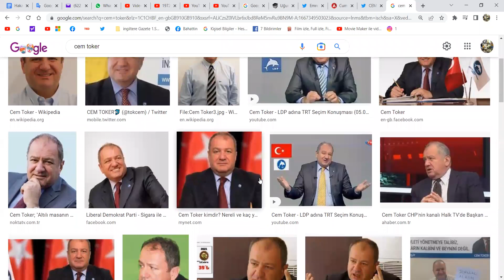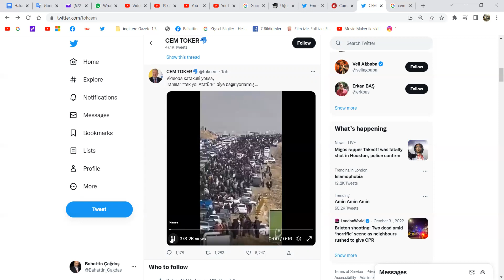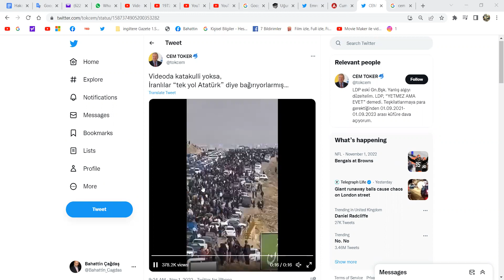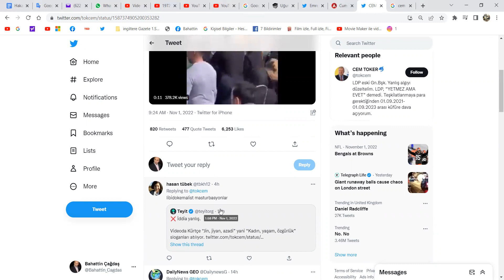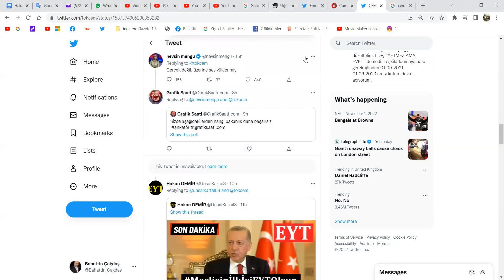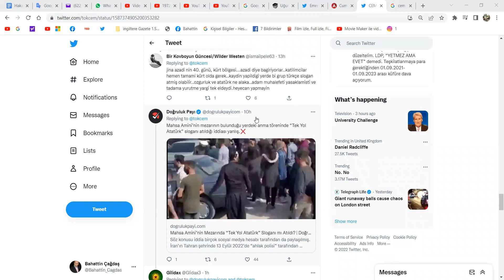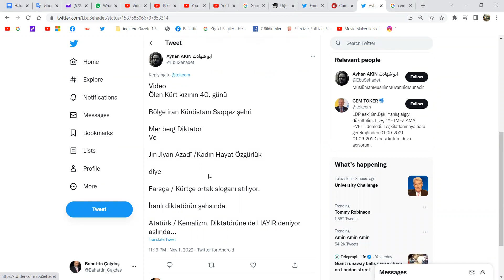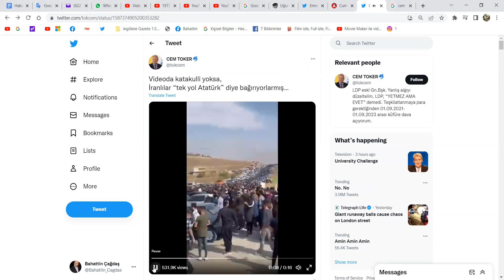Eski Parti Başkanı; İranlılar "Tek Yol Atatürk" diye Bağırıyor :)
Bahattin Çağdaş
Gazeteci/yazar
Cem Toker, İranlılar "Tek Yol Atatürk" diye Bağırıyor :)